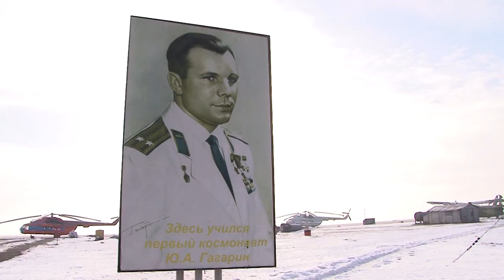Вячеслав Володин в аэроклубе имени Юрия Гагарина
В рамках своего визита в Саратовскую область спикер Госдумы Вячеслав Володин посетил аэроклуб имени Ю.А. Гагарина. Федеральный политик ознакомился с состоянием объекта и пообщался с руководством аэродрома. Аэроклуб начал свою работу  в 1933 году, именно здесь впервые поднялся в воздух будущий первый космонавт планеты Юрий Гагарин. До сих пор в аэроклубе выполняются спортивные прыжки с парашютом и тренировки спортсменов-вертолетчиков.